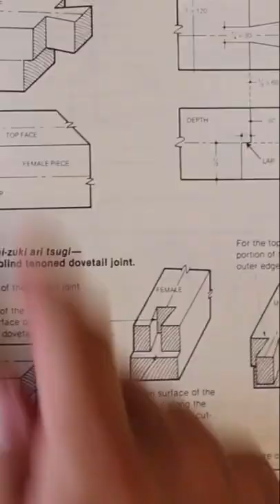Woodworking Techniques | Amazing Wood Joints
Video Credit:
thesoutherncraftsmen
scottbrowncarpentry